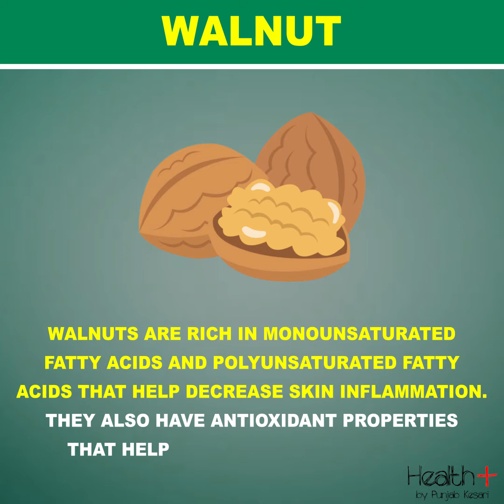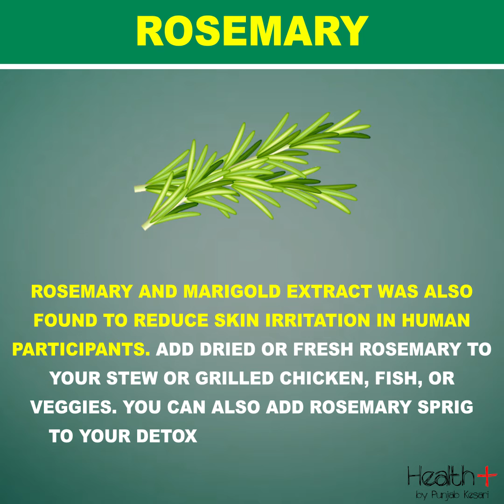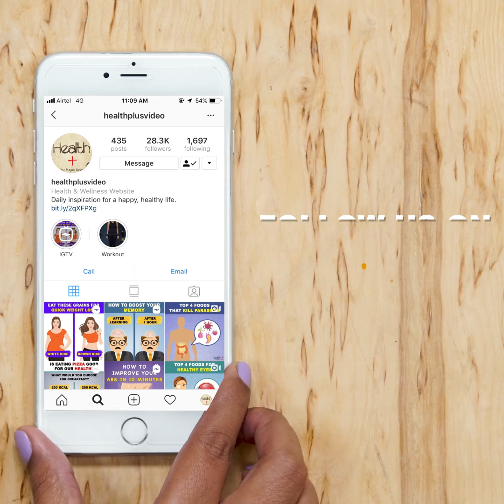The Best Foods for Healthy Skin